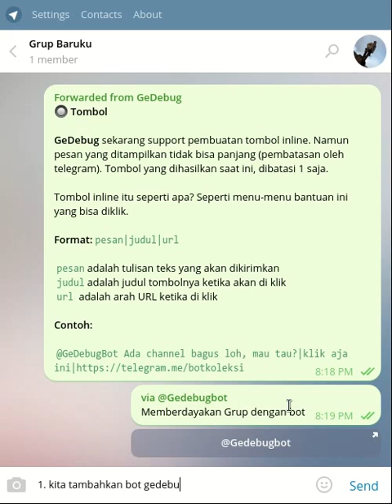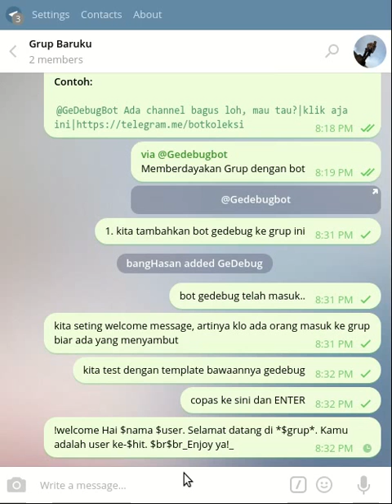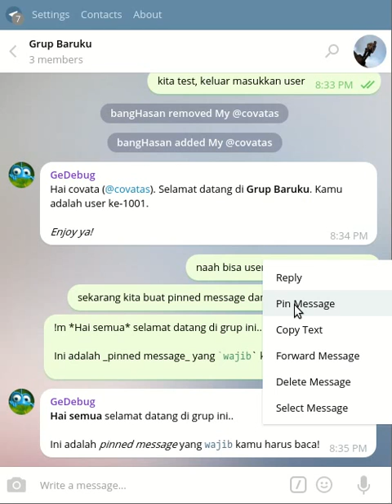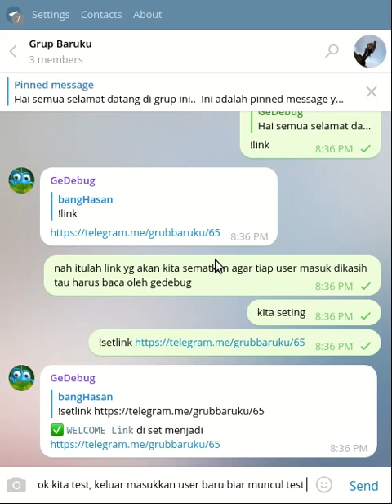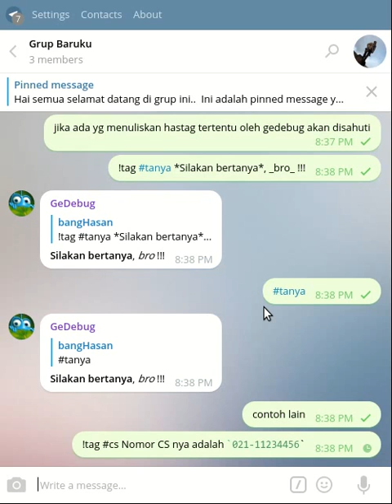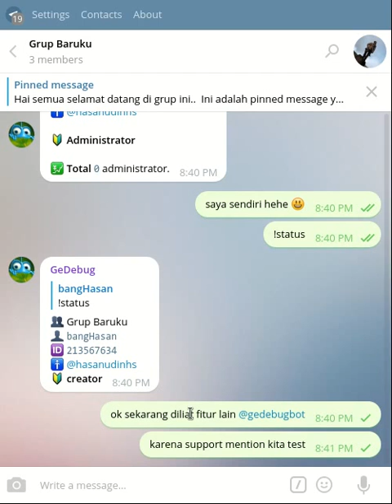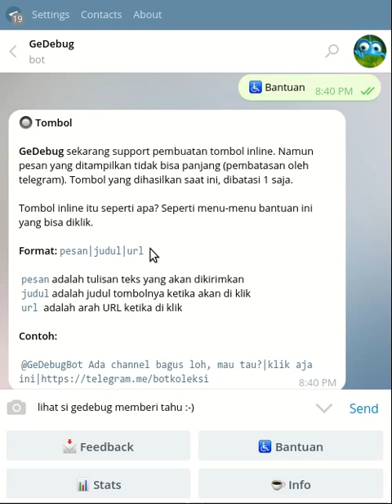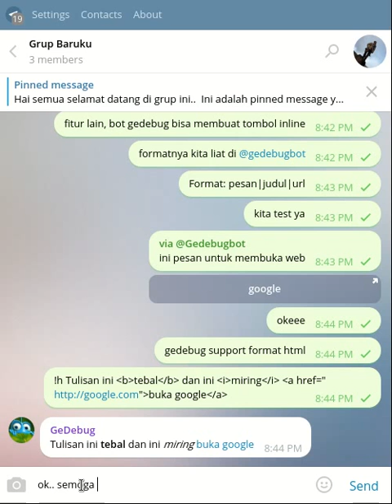Telegram - Bot Gedebug untuk Mengelola Grup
Gedebug bot berfungsi:

- debugging message
- notifikasi jika ada yang mention
- membuat pesan dengan format markdown, html
- manajemen grup kick user
- membuat pesan welcome ke user baru masuk
- membuat info link pinned message
- membuat button baca ketika user masuk
- membuat inline button ketika digunakan sebagai bot inline
- informasi status user, id
- informasi pengelola grup

dan lain-lain..

silakan diskusikan di grup @botphp